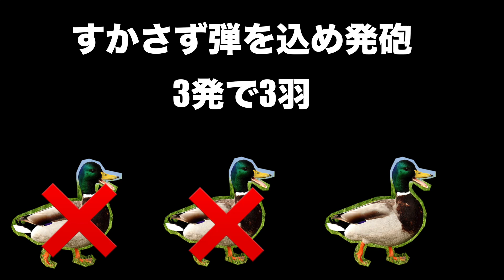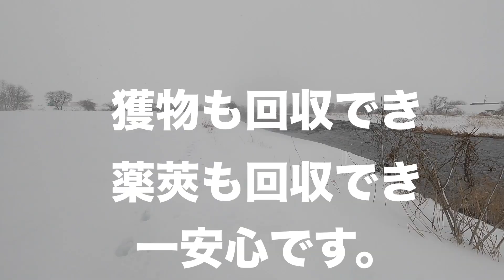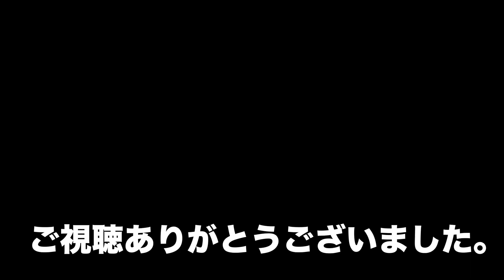【鴨猟・鴨撃ち】シーズン必ず一回は濡れて帰ってきます。それほど、回収は大事です。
あかん。川に落ちた…。回収機…間に合わない。行くしかない‼︎意を決め、1月の川で鴨回収。シーズン必ず一回はやるな…来年から、ヴェイダーで行こう。